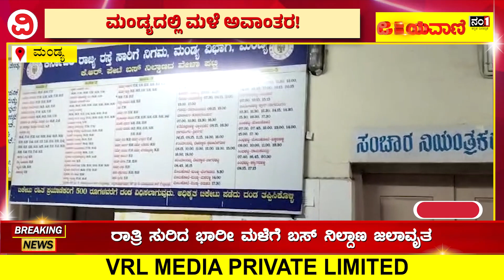Heavy Rain Floods KSRTC Bus Stand In KR Pete | ಭಾರೀ ಮಳೆಯಿಂದ ಕೆ.ಆರ್. ಪೇಟೆಯ KSRTC ಬಸ್ ನಿಲ್ದಾಣ ಜಲಾವೃತ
Heavy Rain Floods KSRTC Bus Stand In KR Pete | ಭಾರೀ ಮಳೆಯಿಂದ ಕೆ.ಆರ್. ಪೇಟೆಯ KSRTC ಬಸ್ ನಿಲ್ದಾಣ ಜಲಾವೃತ | MANDYA